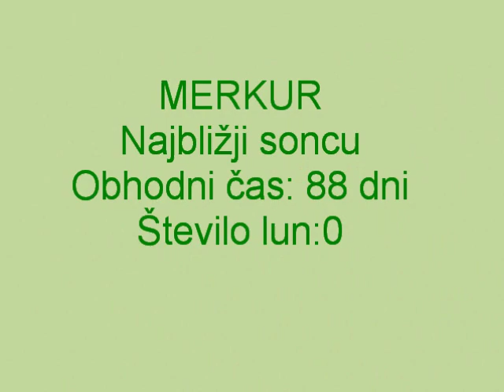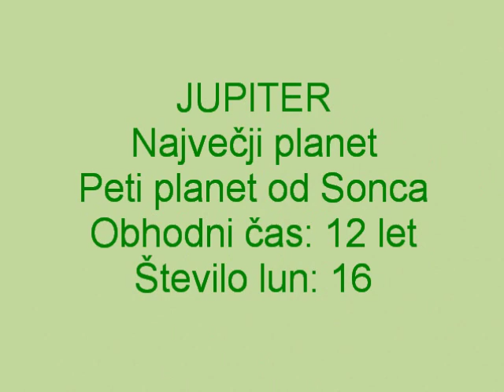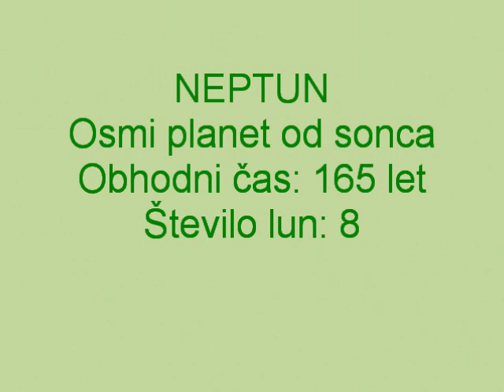Filmček o našem Osončju